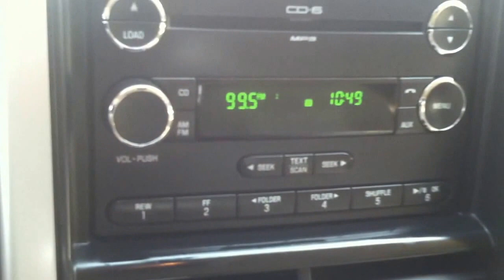2008 Mercury Mountaineer Loaded Super Nice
If you have been looking for an awesome SUV with loads of options, Come see this Beautiful Mercury Mountaineer! Options include automatic, AC, PS, PB, tilt wheel, cruise control, leather seats, sunroof, sport rally wheels, tow package, AM FM CD Stereo and more! We have 2 locations - 3114 West Tennessee Street and 2908 Mahan Drive, Tallahassee, Florida